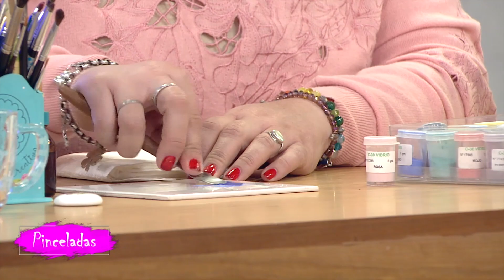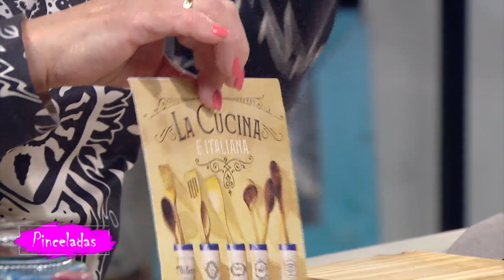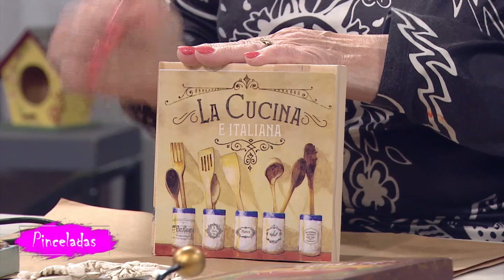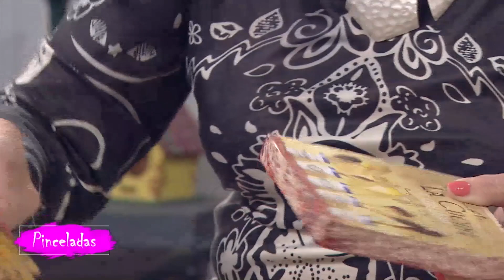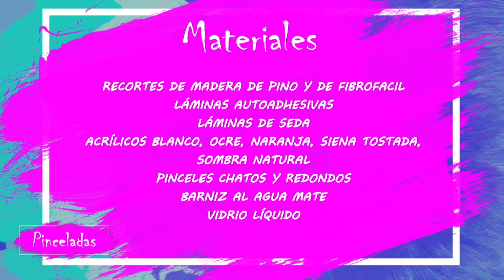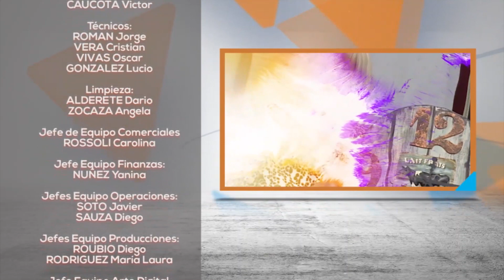Pinceladas - Episodio 31